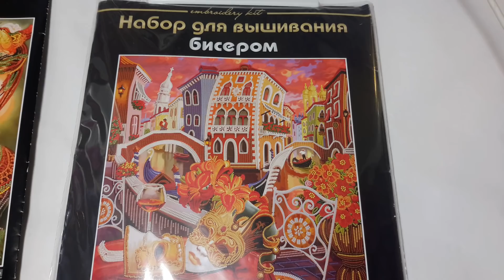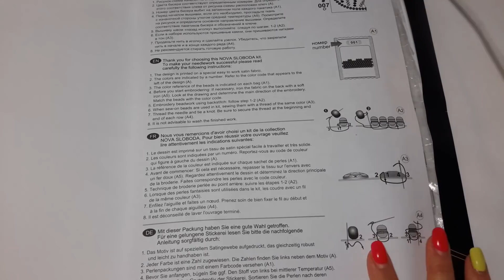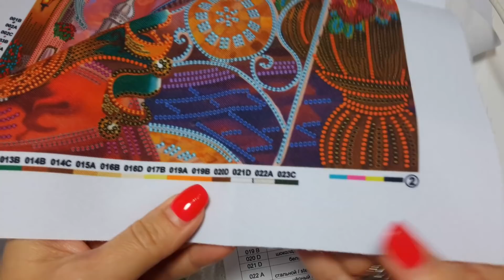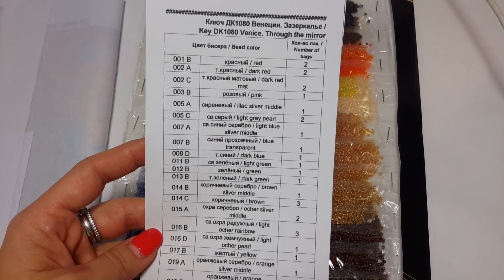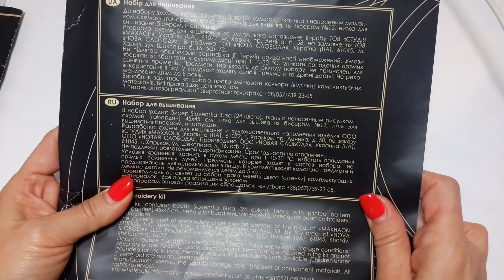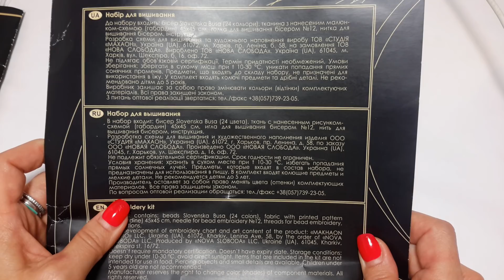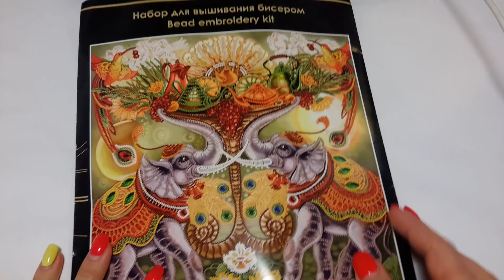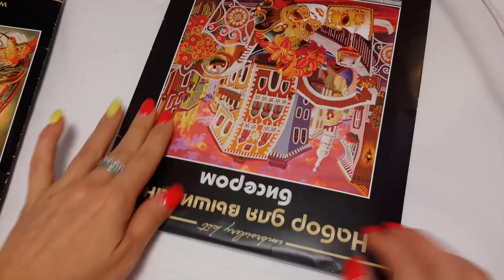Нова слобода. Обзор набора-Венеция и готовая работа-Изобилие. Впечатления.